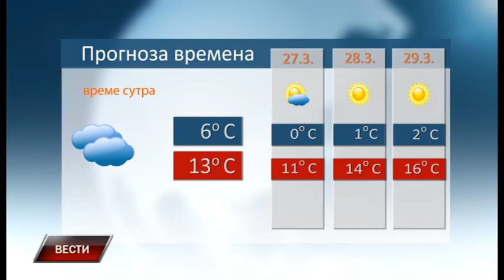Vesti 25 3 2019